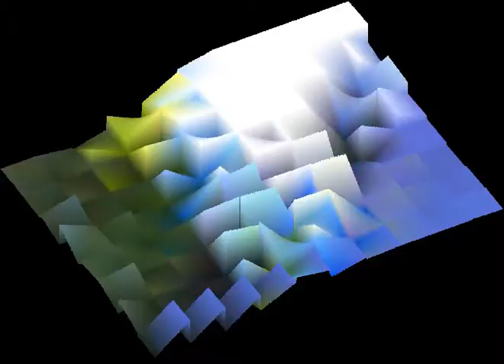cool 3D special effect made with Centertracker deluxe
if you combine the stir filter and a 3D profile to your video the created effect looks like in this video. Very slight changes in brightness cause large changes as a result which you can especially observe in the static part of the clip near the end. The original footage for this effect can be watched in the 2nd part of the video.